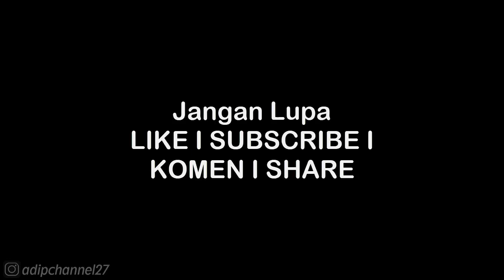CHAPTER 3 • ULTIMATE CHALLENGE • CLASS S - MASTER • ASPHALT NITRO 2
. . . . . . . . . . . .Terima Kasih. . . . . . . . . . . . .